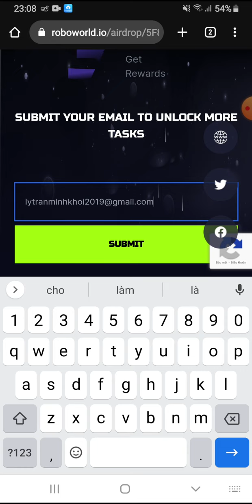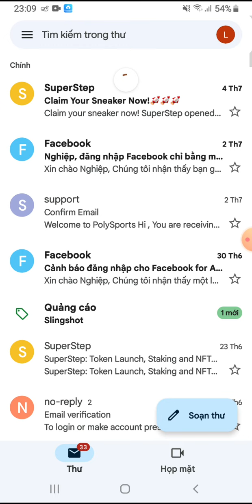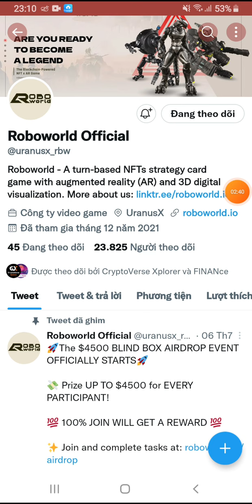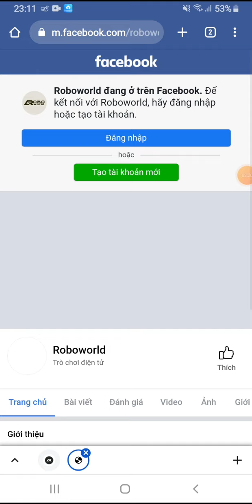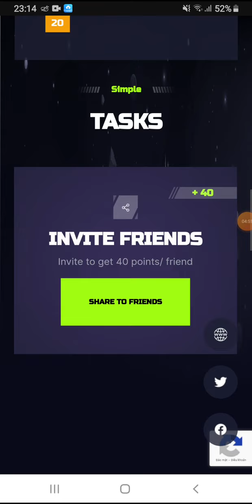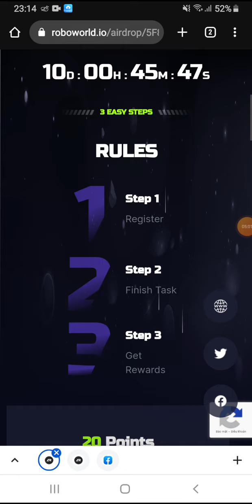Hướng dẫn nhận NFT trị giá lên đến 4500$/box từ ROBOWORLD. Kèo ngon AE chiến mạnh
Contract: 0xF71142E892226E5697197EBb3Ac0776dBbDf3918

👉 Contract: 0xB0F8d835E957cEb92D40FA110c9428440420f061